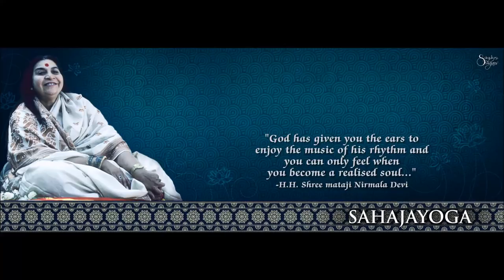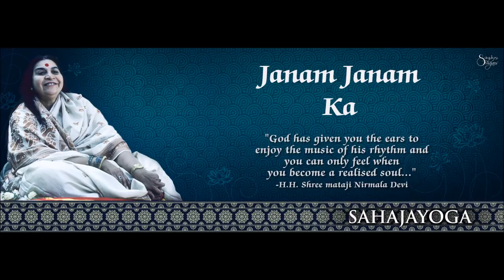Sahaja Yoga Bhajan - Janam Janam Ka - Dinesh Nimbalkar